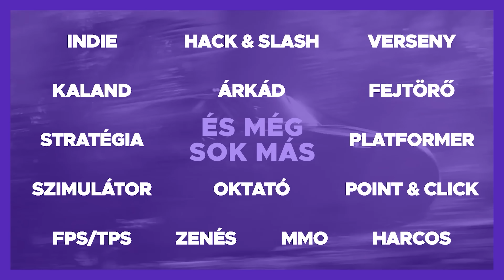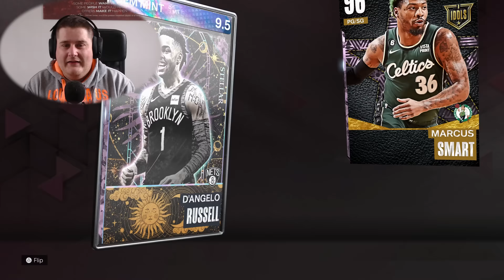BABYRAGE | NBA 2K23